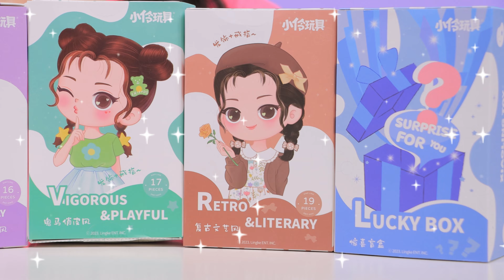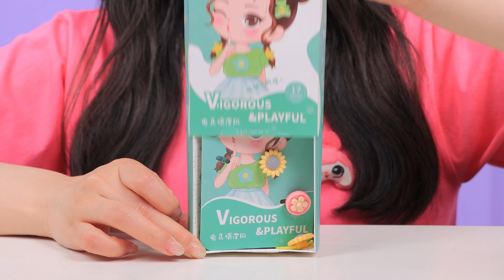🎀百變驚喜發飾盲盒開箱！妳想要什麽風格? | Surprise Hair Accessories Blind Box | 小伶玩具 | Xiaoling toy